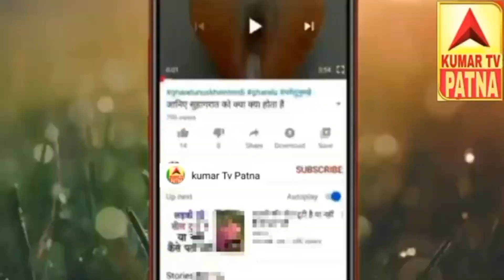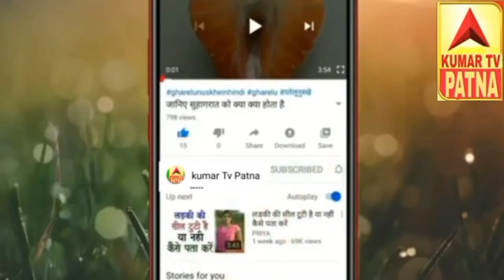Nagar Vyas Yadav Dugola ke video